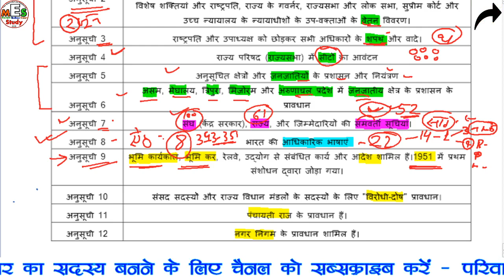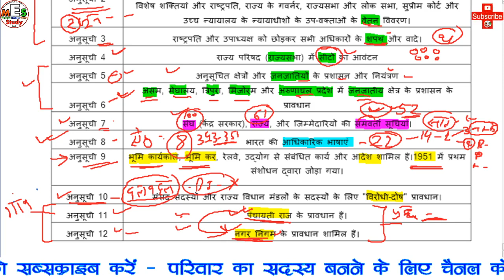अनुसूची Anusuchi with Trick in MES Study